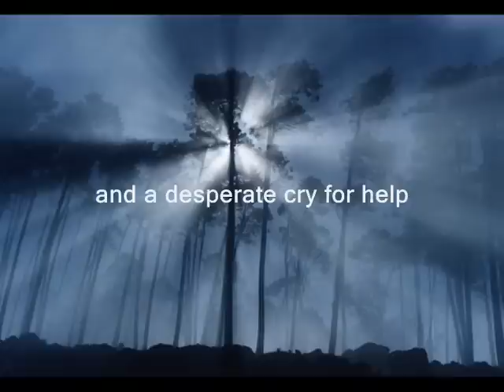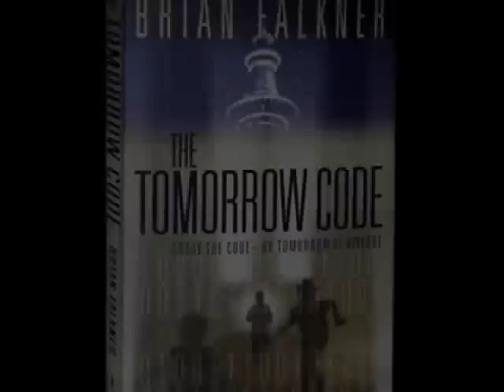The Tomorrow Code Book Trailer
Book Trailer for The Tomorrow Code by Brian Falkner